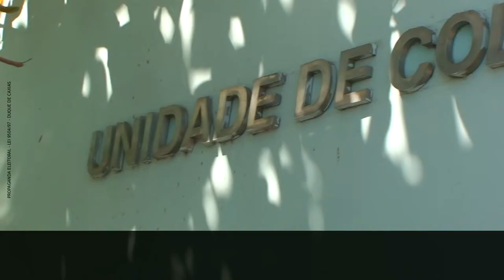PSOL Duque de Caxias 2012 - Vereadores - Programa 03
Programa de vereadores do PSOL Duque de Caxias 2012